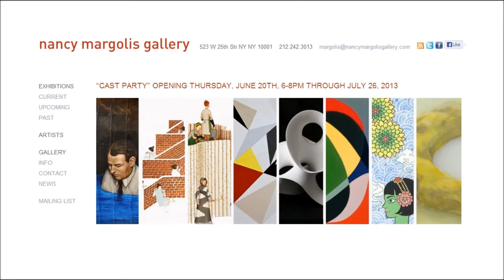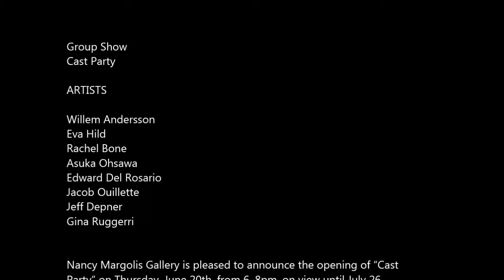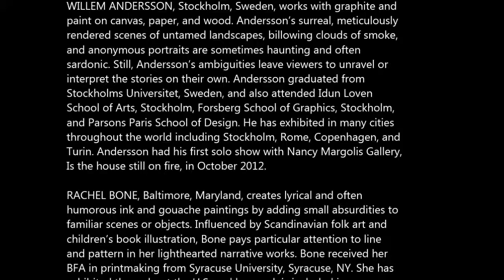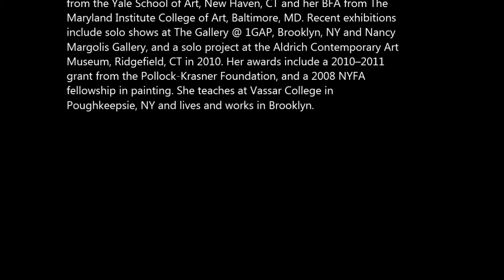NANCY MARGOLIS - Group Show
Nancy Margolis Gallery is pleased to announce the opening of "Cast Party" on Thursday, June 20th, from 6--8pm, on view until July 26, 2013. The exhibition will include new works created specifically for this show by gallery artists, including painters Willem Andersson, Rachel Bone, Edward del Rosario, Jeff Depner, Jackie Meier, Asuka Ohsawa, Gina Ruggeri, and sculptor Eva Hild. Each of the participating artists has shown with Nancy Margolis Gallery before except for Jeff Depner, who will have his first solo show with Nancy Margolis in October 2013.

WILLEM ANDERSSON, Stockholm, Sweden, works with graphite and paint on canvas, paper, and wood. Andersson's surreal, meticulously rendered scenes of untamed landscapes, billowing clouds of smoke, and anonymous portraits are sometimes haunting and often sardonic. Still, Andersson's ambiguities leave viewers to unravel or interpret the stories on their own. Andersson graduated from Stockholms Universitet, Sweden, and also attended Idun Loven School of Arts, Stockholm, Forsberg School of Graphics, Stockholm, and Parsons Paris School of Design. He has exhibited in many cities throughout the world including Stockholm, Rome, Copenhagen, and Turin. Andersson had his first solo show with Nancy Margolis Gallery, Is the house still on fire, in October 2012.

RACHEL BONE, Baltimore, Maryland, creates lyrical and often humorous ink and gouache paintings by adding small absurdities to familiar scenes or objects. Influenced by Scandinavian folk art and children's book illustration, Bone pays particular attention to line and pattern in her lighthearted narrative works. Bone received her BFA in printmaking from Syracuse University, Syracuse, NY. She has exhibited throughout the U.S. and her work is included in numerous collections: New York Times, New York, NY; EMI Music/Virgin Records, London, England, Cornell University, Ithaca, NY. Bone first showed her work with Nancy Margolis Gallery in a group exhibition, Fun and Whimsy, February 2013.

EDWARD DEL ROSARIO, New York, employs rich color and fine brushes to meticulously paint imaginary characters in stage-like environments. His narrative paintings, oil on linen over panel, are serious in mood, yet tongue-in-cheek, and always enigmatic. In turn, they inspire dialogue between the viewer and the scene's actors, whose subversive actions quietly surprise. Del Rosario received his MFA from the Rhode Island School of Design, Providence, RI and his BFA from University of Kansas, Lawrence, KS. He has had numerous solo and group shows throughout the U.S. and abroad and was awarded the silver medal at the Art Director's Club 88th Annual Awards, 2009 and the illustration gold medal from the Society of Publication Designers, 2009. In 2007 he received the MacDowell Fellowship, and in 2005 the Special Editions Fellowship from the Lower East Side Printshop. His work can be seen in many private and public collections, including the Corcoran Gallery of Art, Washington, DC.

JEFF DEPNER, Vancouver, Canada, explores compositional structure through the relationship between colors in his abstract paintings. Architectonic yet organic, Depner paints layered triangular forms, creating a functioning system of interacting parts. Depner received his BFA in illustration and design from Capilano University, Vancouver. He has exhibited across the U.S. and Canada, including a recent solo exhibition at Parts Gallery, Toronto. In 2011 Depner was featured in Rising Young Artists to Keep an Eye On! published by Daab Books. Depner will have his first solo show with Nancy Margolis Gallery in October 2013.

EVA HILD, Sweden, will exhibit her ethereal, flowing ceramic sculptures, for which she is well known. Interested in the dualism between negative and positive space, explorations of air, light, and movement are central to her works. Hild received her MFA from the University of Gothenburg, Sweden. She is the recipient of numerous grants and awards, namely the 2007 Visual Art Fund grant, 2005 Special Prize at the World Ceramic Biennale, Korea, and the 2003 Sten A. Ollson Fund for Science and Culture. Her work can be found in public and private collections including the Museum of Arts and Design, New York, the Museum of Modern Ceramic Art, Japan, the Museum of Contemporary Ceramics, Shanghai, the Mint Museum, North Carolina, the National Museum of Art, Architecture and Design, Oslo, the National Museum, Stockholm, and the Borås Museum of Contemporary Art, Borås, Sweden.